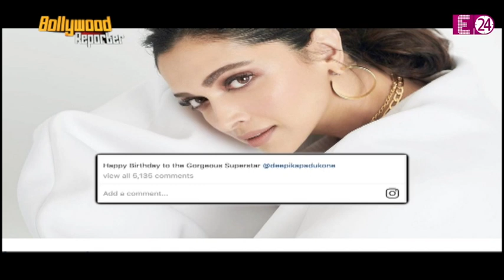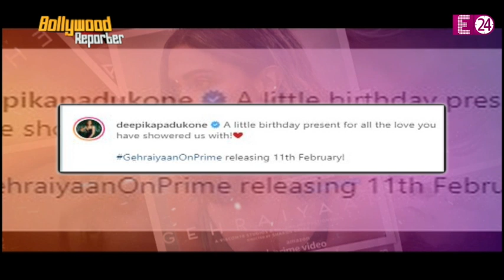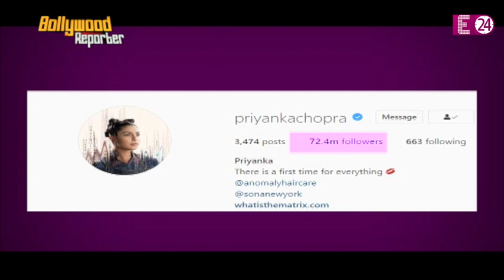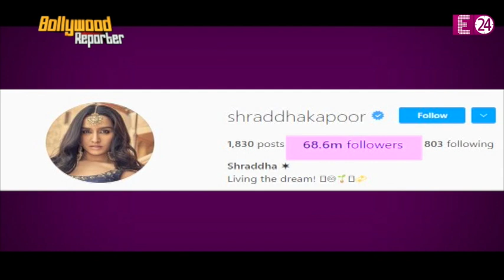Deepika के फैंस को उनके बर्थडे पर मिला गिफ्ट, बड़ी एक्ट्रेसेस को मात देकर हीरोइन नंबर 1 बनी Priyanka